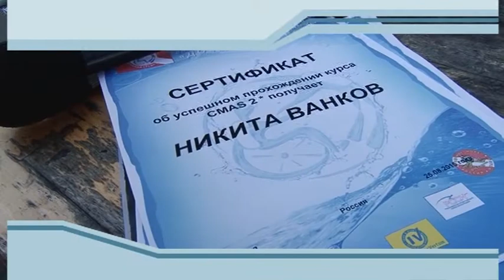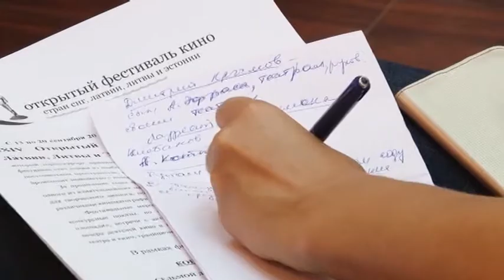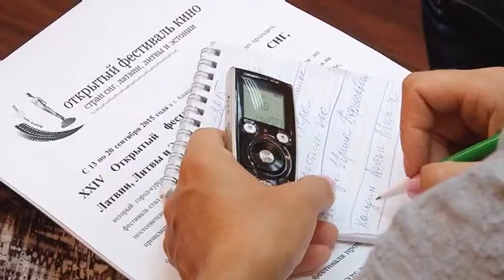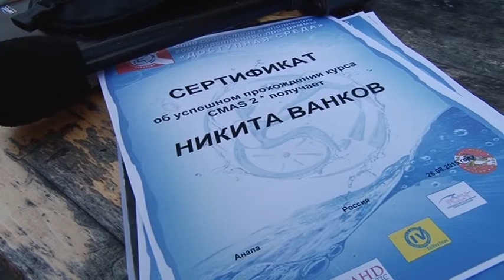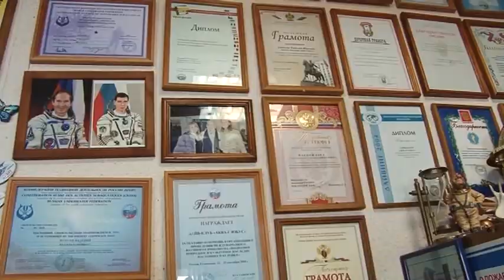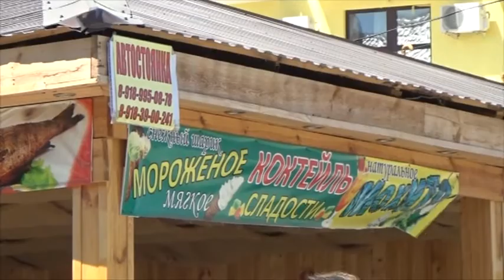Новости Анапа Регион от 27 августа 2015 года